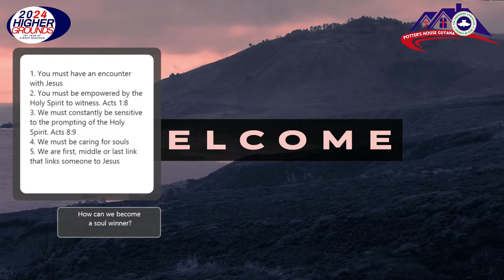17th April 2024 | Hour Of Revelation & Prayer | RCCG Potter's House Guyana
Welcome to RCCG Potter's House ,Guyana Online Service.

Join us for our Wednesday Service as we learn, grow and fall more in love with the word of God.

Remain blessed as you join in.

"Rejoice in the Lord always: and again I say, Rejoice." Philippians 4:4 KJV